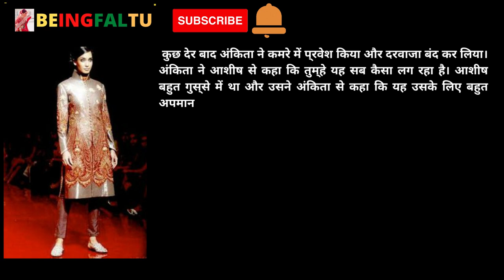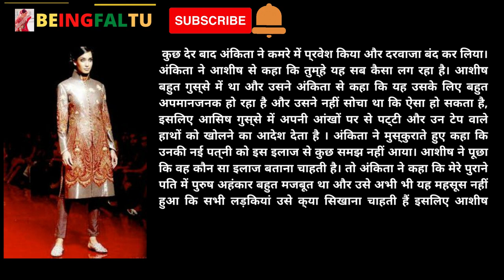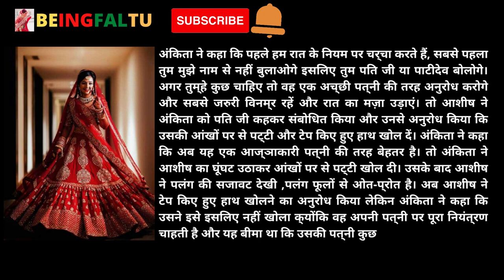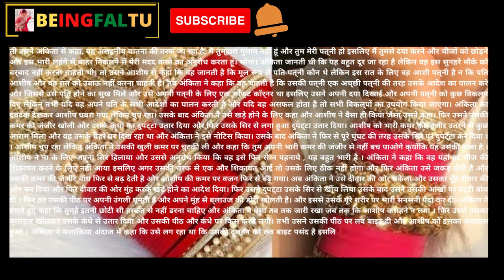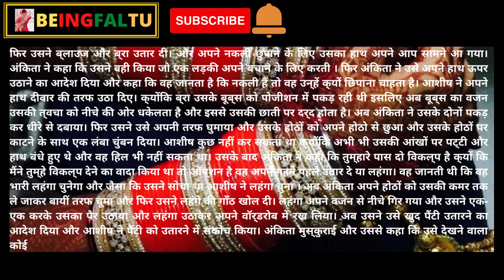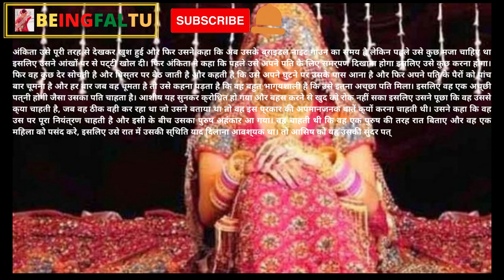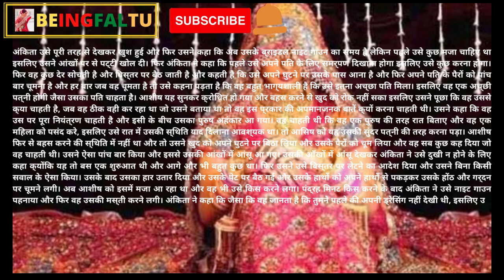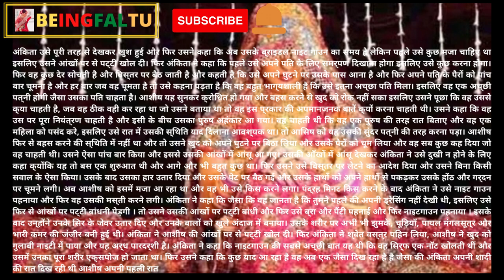Crossdressing Story Hindi Husband Transformed BY WIFE AND HER SISTERS 4